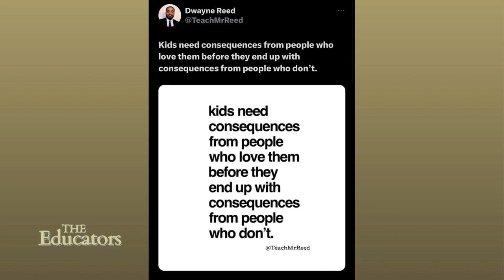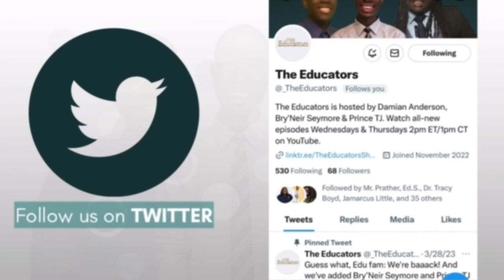[Full Episode] Welcome Our New Co-Hosts, Bry'Neir Seymore & Prince TJ!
Today on Edu Chat, it's a new start here at The Educators as we welcome our two new hosts, Bry'Neir Seymore and Prince TJ! We're all diving into the stories everyone's been talking about including, DeSantis blocking AP African American studies. It was one of the hottest trending topics earlier this year and you don't want to miss what we have to say about it.

Rich in Hell · AK the Afrikan Kid